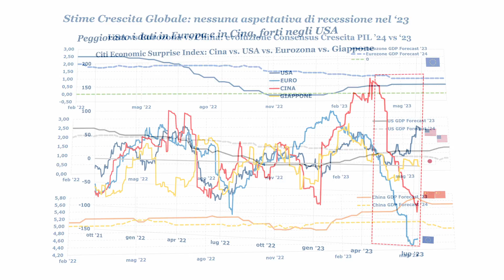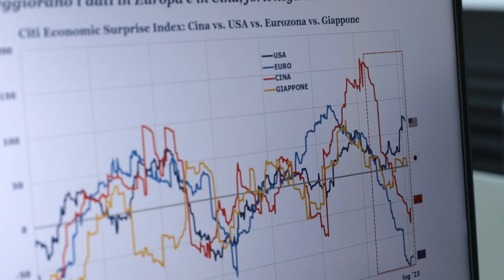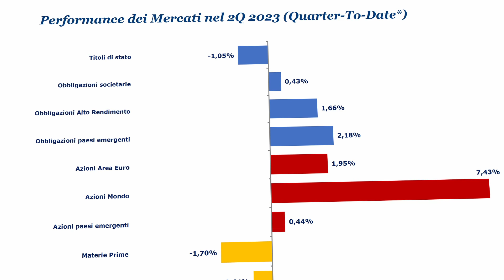Secondo trimestre: mercati resilienti in uno scenario incerto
🟠 Un focus sugli eventi del mercato nel secondo trimestre del 2023

Nel secondo trimestre, dati resilienti e una politica monetaria ancora attenta all’inflazione hanno spinto i mercati ad alternare euforia con brevi fasi di volatilità.

Dopo un periodo complicato, la paura di una recessione globale dei mercati sembra essere svanita, nonostante i dati dell’Eurozona continuino a deludere, anche a causa della Cina che non riesce ad accelerare dopo i pesanti lockdown e dopo un re-opening, risultato più lento del previsto.

Sotto questo scenario si potrebbe aprire un bivio per le Banche Centrali: accettare questo livello elevato di inflazione aspettando gli effetti ritardati dei rialzi precedenti oppure aumentare ulteriormente i tassi provocando una recessione. Per capire in quale direzione andranno le cose, saranno necessari mesi ma nel frattempo, è preferibile mantenere portafogli sostanzialmente neutrali, con obbligazioni di qualità e azionario ben diversificato.

▶️ Nel video: Lorenzo Fuscà, Responsabile Wealth Management

Vuoi un approfondimento? Leggi l'articolo su
Come puoi seguirci? ⤵️